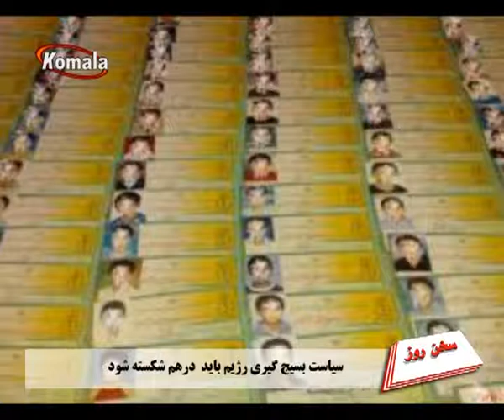TV-komala سخن روز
سیاست بسیج گیری رژیم باید درهم شکسته شود